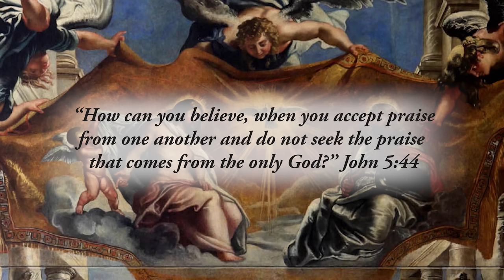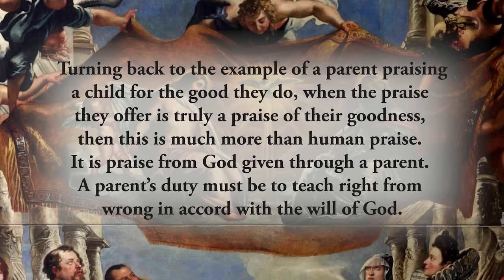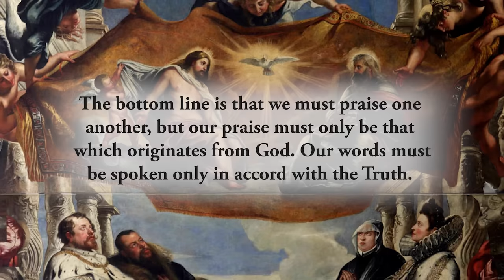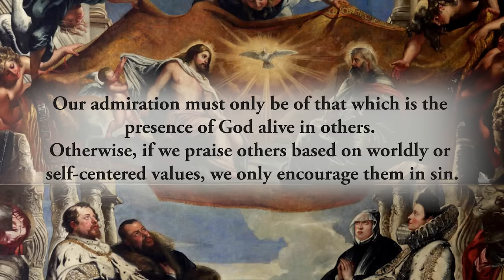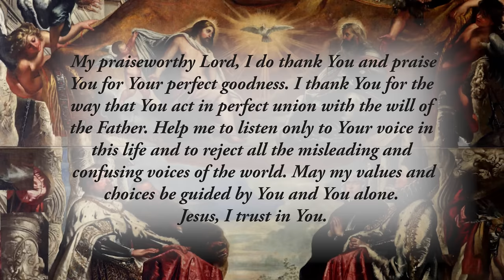Human or Divine Praise? - Thursday, March 14, 2024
*“How can you believe, when you accept praise from one another and do not seek the praise that comes from the only God?”* John 5:44

It’s quite normal and healthy for a parent to praise a young child for the good that they do. This healthy positive reinforcement is a way of teaching them the importance of doing good and avoiding what’s wrong. But human praise is not an infallible guide of what is right and wrong. In fact, when human praise is not based in the truth of God, it does great damage.
This short Scripture quote above comes from a lengthy teaching from Jesus about the difference between human praise and _“the praise that comes only from God.”_ Jesus makes it clear that the only thing that has value is the praise that comes from God alone. In fact, earlier in this Gospel, Jesus says clearly, _“I do not accept human praise…”_ Why is that?
Turning back to the example of a parent praising a child for the good they do, when the praise they offer is truly a praise of their goodness, then this is much more than human praise. It is praise from God given through a parent. A parent’s duty must be to teach right from wrong in accord with the will of God.

As for the _“human praise”_ of which Jesus speaks, this is clearly praise of another that is void of the truthfulness of God. In other words, Jesus is saying that if someone were to praise Him for something that did not originate from the Father in Heaven, He would reject it. For example, if someone were to say of Jesus, _“I think He would be a great governor of our nation because he could lead a revolt against the current leadership.”_ Obviously such _“praise”_ would be rejected.

The bottom line is that we must praise one another, but our praise must only be that which originates from God. Our words must be spoken only in accord with the Truth. Our admiration must only be of that which is the presence of God alive in others. Otherwise, if we praise others based on worldly or self-centered values, we only encourage them in sin.

Reflect, today, upon the praise you give and receive. Do you allow misguided praise of others to misdirect you in life? And when you compliment and praise another, is that praise based on the Truth of God and directed to His glory? Seek to give and receive praise only when it is grounded in the Truth of God and directs all to His glory.

My praiseworthy Lord, I do thank You and praise You for Your perfect goodness. I thank You for the way that You act in perfect union with the will of the Father. Help me to listen only to Your voice in this life and to reject all the misleading and confusing voices of the world. May my values and choices be guided by You and You alone. Jesus, I trust in You.

CHAPTERS:
0:00 Beginning
0:15 Scripture Quote
0:27 Daily Reflection
3:07 Final Meditation
3:43 Closing Prayer